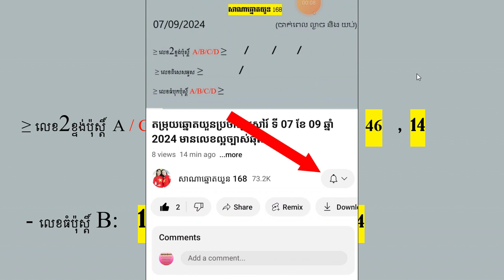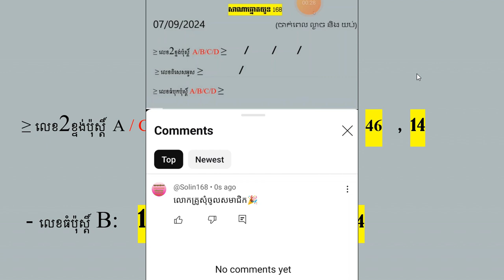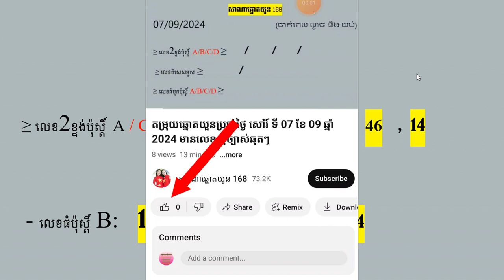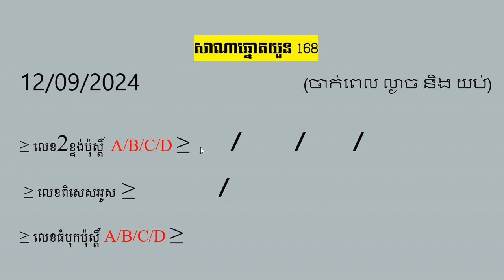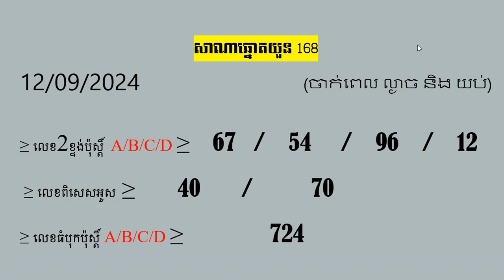🔴 តម្រុយឆ្នោតយួន ថ្ងៃទី 12/09/2024 ឆ្នោតយួន លទ្ធផលឆ្នោតយួន ម៉ោង1:30#ម៉ោង4:30#ម៉ោង6:30